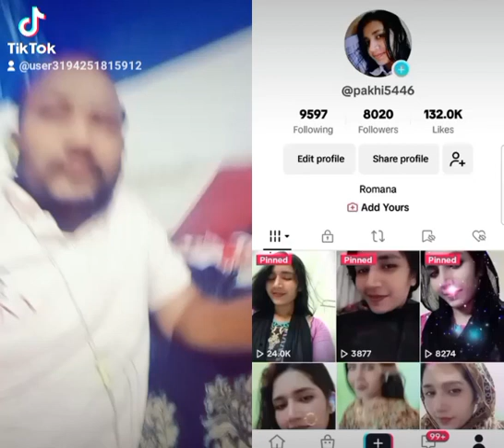13 November 2023